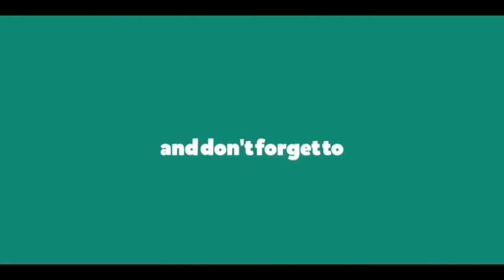Perineum Sunning, Goatnapping & Fake Guacamole! | Do you think 2019 was a wild year? AMP#9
AMP #9 Audio Missile Podcast
This week the crew talk about the Raven's Big Truss scandal, Josh Brolin, Perinium Tanning, KFC Fire Logs & much more.

0:00 KFC 11 Herbs & Spices Fire Log
1:41 Snake & Bake Pizza
2:50 Exploding Vape injurs Girl.
3:33 The Australian Fires are out of control!
4:39 Amazon Fires
6:01 Ravens" Big Truss" Lawsuit & Lamar Jackson
8:52 Fake Fish & Chips Vinegar vs Fake Guacamole
12:44 Perineum Sunning & Josh Brolin
15:18 Policeman fired over McDonald's Coffee Cup Slurs
17:33 Goatnapping at an Adult bookstore!

Warning: this video contains graphic language

Audio Missile Podcast. Trending weekly news & comedy podcast. Recorded live in Hollywood California. Hosted by Felipe Vargas & Cordell.